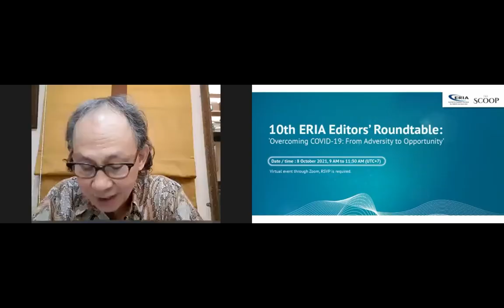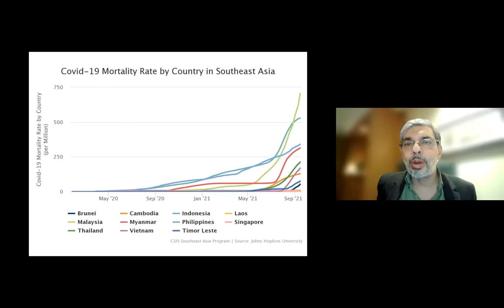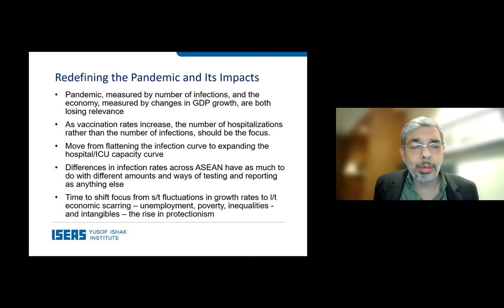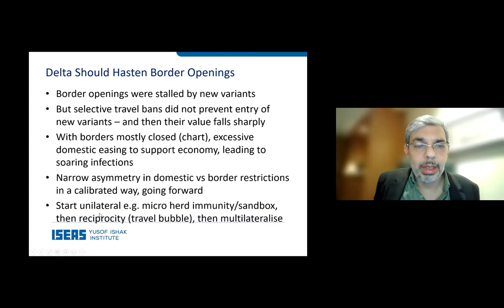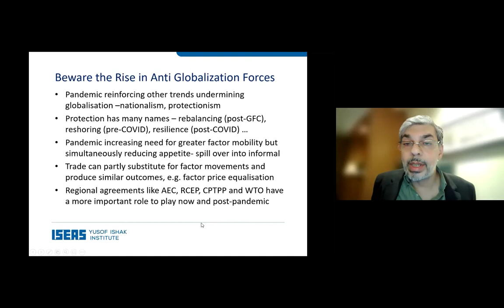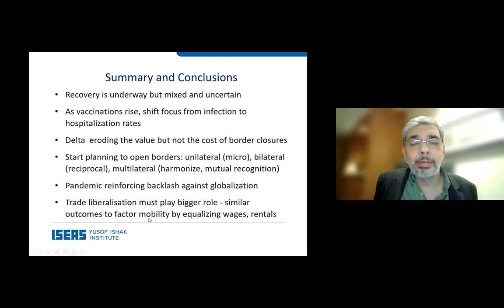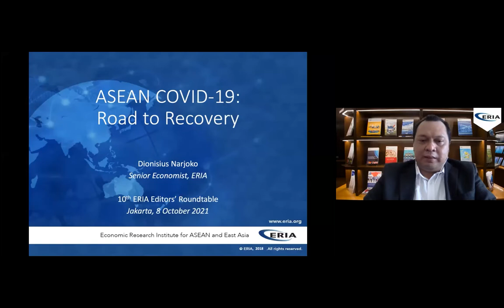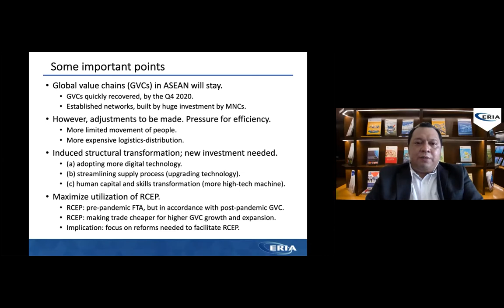ERIA | 10th ERIA Editors' Roundtable Session 1: ASEAN COVID-19: the Road to Recovery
Well into the second year of the pandemic and it is difficult to say when this will end. While all ASEAN members struggle to address the myriad challenges that COVID-19 has brought, they have all recognised the need for more regional cooperation to promote a more resilient, prosperous, and sustainable future. Many pre-existing trends have been accelerated like the adoption of the digital economy and the green economy. Policymakers also see the opportunity to promote new strategies of cooperation and planning. Given the current circumstances, the 10th ERIA Editors’ Roundtable was held online for the second time.

The first panel titled ‘ASEAN COVID-19: The Road to Recovery’ was moderated by Mr Kavi Congkittavorn, Senior Communication Advisor, ERIA. Panellists included:

- Dr Dionisius A Narjoko, Senior Economist, ERIA
- Dr Jayant Menon, Visiting Senior Fellow, ISEAS, Singapore
- Dr Kirida Bhaopichitr, Research Director of Thailand Development Research Institution Foundation (TDRI), Thailand